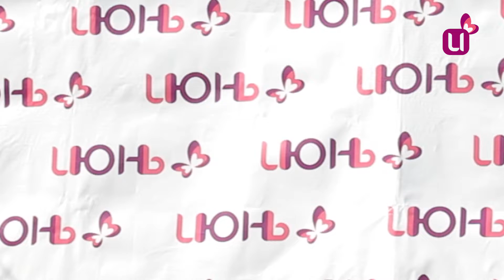Я – ведущий. Открытая телестудия Июня